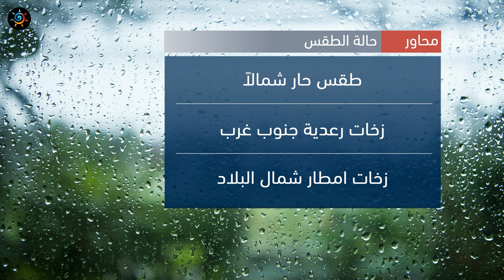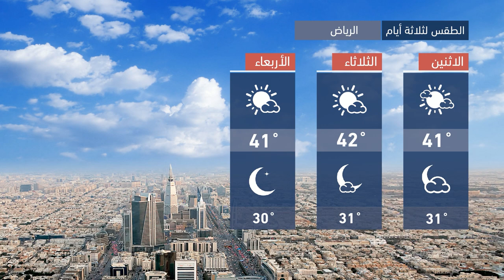طقس العرب - السعودية | النشرة الجوية الرئيسية | الأحـــد 2020/9/13